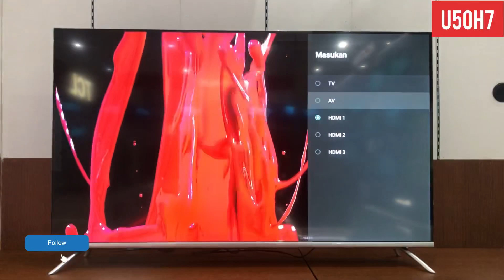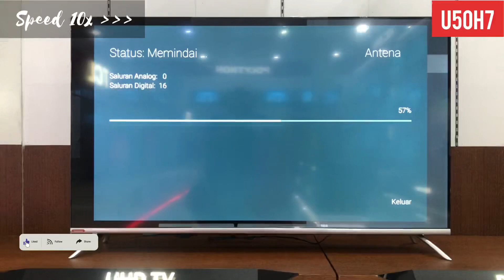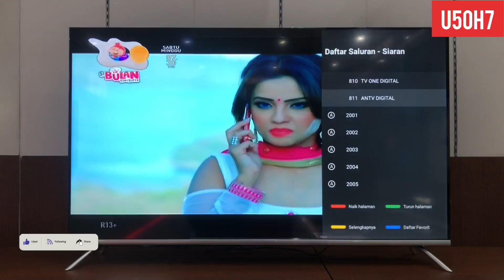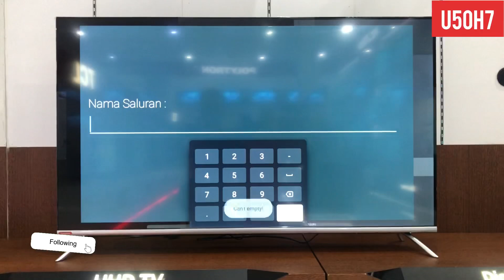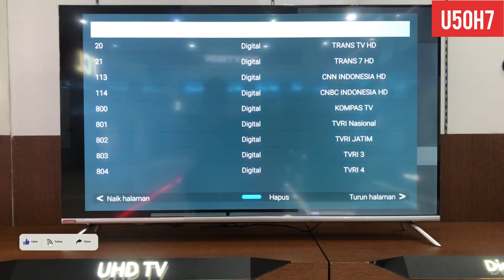Terkini Chanel TV Digital - Update Per Maret 2021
Video ini membahas: Inilah Jumlah Update Chanel Digital Per Maret 2021